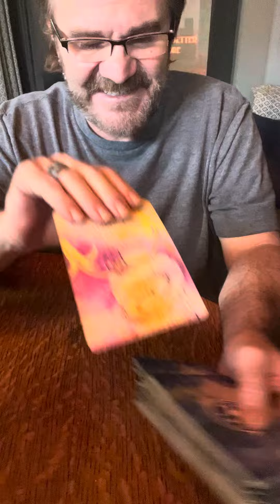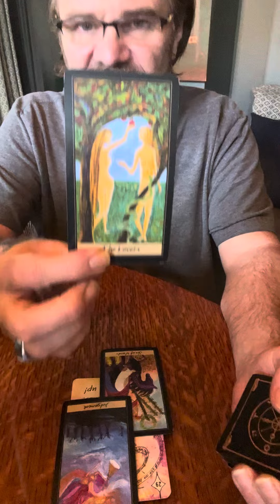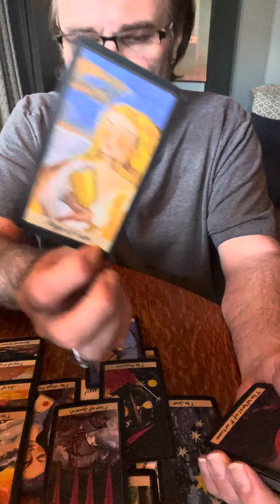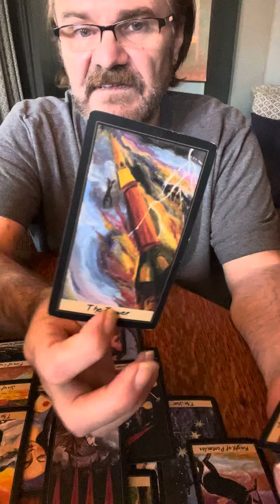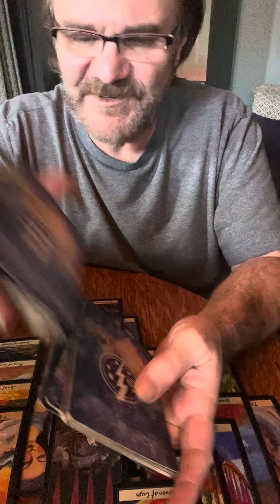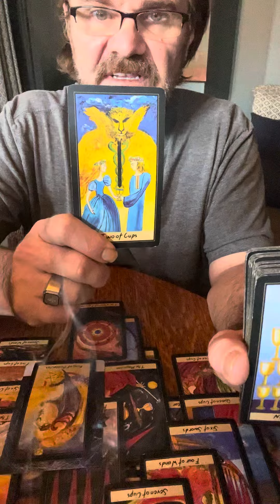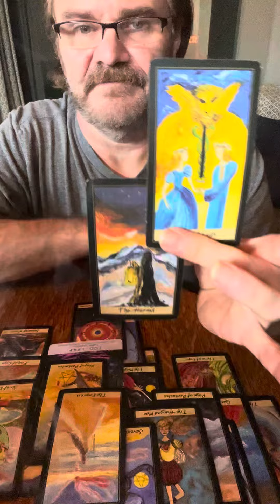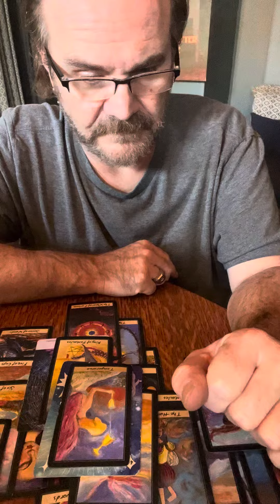GEMINI ♊️ TO BE ENLIGHTENED, LIGHTEN UP!